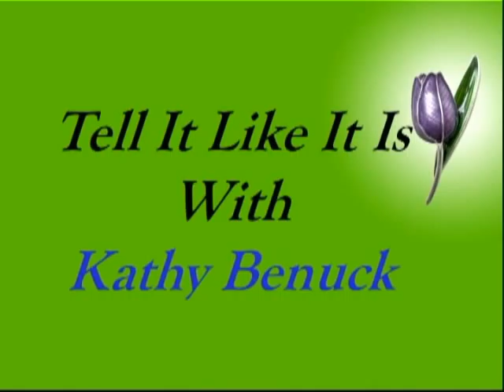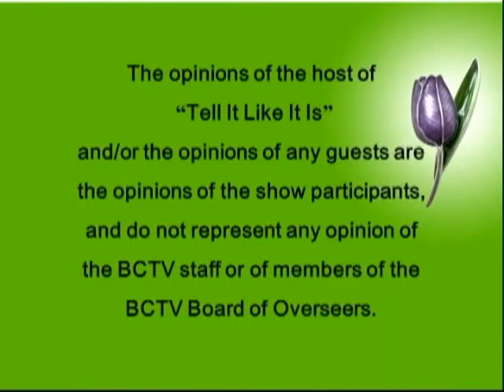RIPPED FROM THE ARCHIVES: "Tell It Like It Is" - The Proposed Dog Park with Norm Longval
Local Bedford, New Hampshire TV Producer and Blogger Kathy Benuck interviews Bedford Town Councilor Dog Park Committee member Norm Longval who discusses the proposed dog park in a prior installment of her "Tell It Like It Is" series. Taped live, at the studios at Bedford Community Television. Bill Jennings, Station Manager & Coleen Richardson, Assistant Manager.